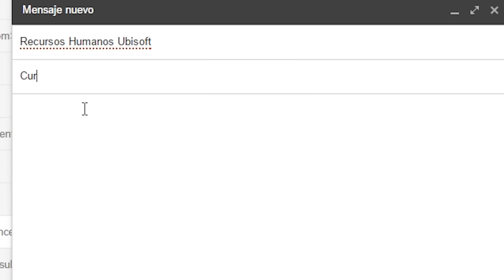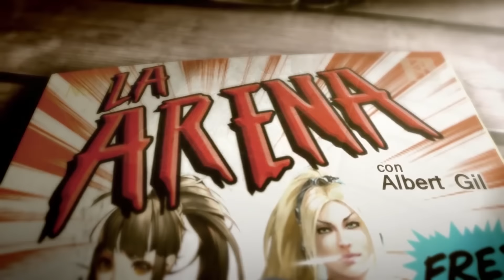FAR CRY PRIMAL: UBI, NOSOTROS NO SOMOS TONTOS|| La Arena #6